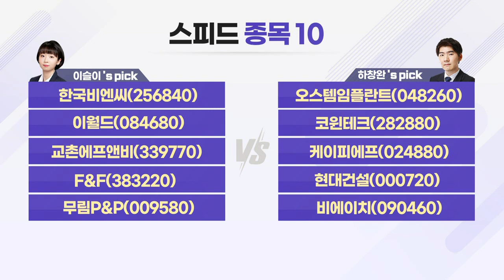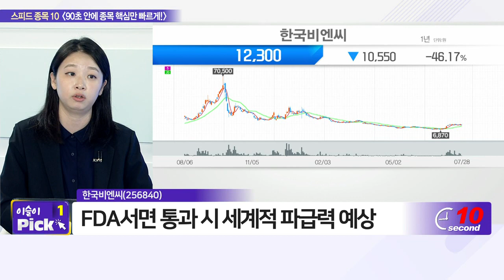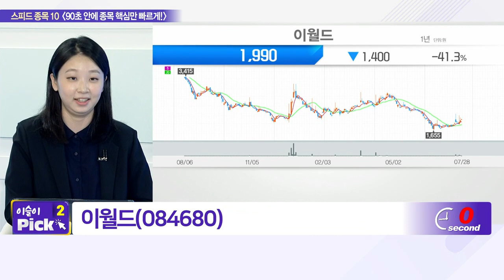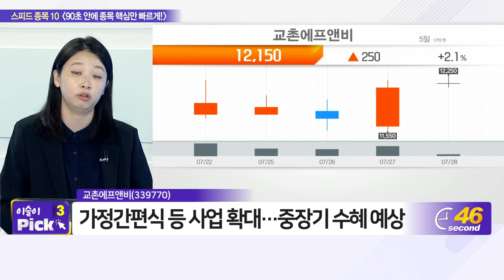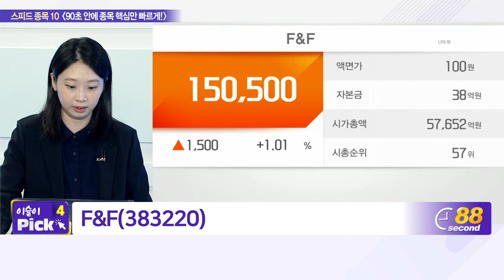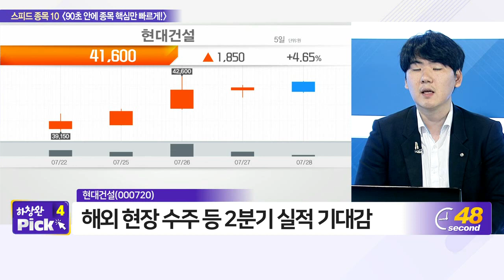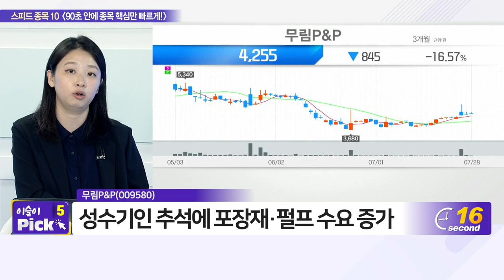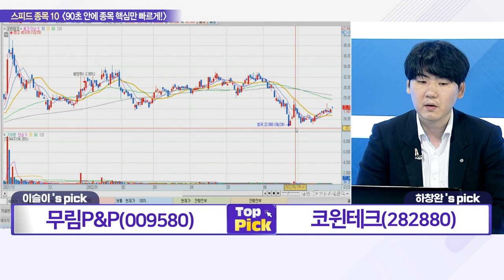한국비엔씨, 오스템임플란트, 이월드, 코윈테크, 교촌에프앤비, 케이피에프, F&F, 현대건설, 무림P&P, 비에이치_스피드 종목 10 (20220728)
- 이월드(084680)
- 교촌에프앤비(339770)
- F&F(383220)
- 무림P&P(009580)